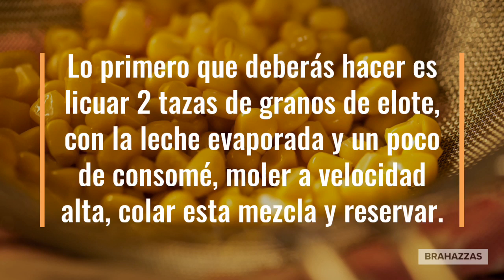Crema de elote al estilo Brahazzas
Fácil y deliciosa crema de elote